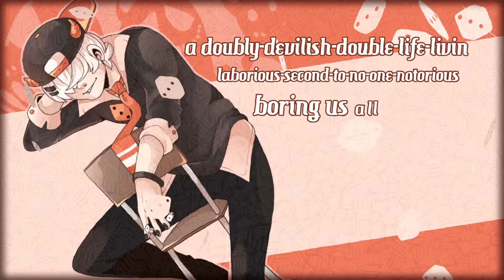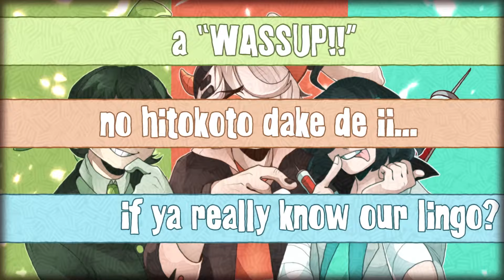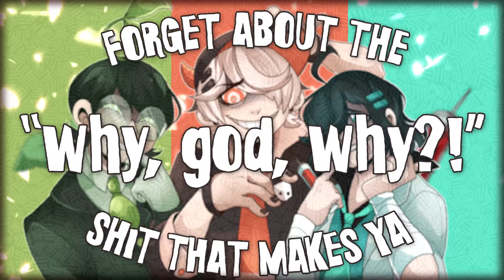MV- WAIgodWAI [psychoとsaikou] (DEMONDICE, Minari, painy)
psychoとsaikou=🇺🇸x🇰🇷x🇯🇵 RAP!!!
DEMONDICE+Minari+painy

English x Korean x Japanese Rap!!!

Special thanks to amigo and translator Mako (@takojanaimakoda) for always being so helpful in every way.

JP AND ENG SUBS COMING SOON!! Probably within 24 hours, once I have slept. KOREAN SUBS coming some time next week.

To anyone who enjoys rap, no matter where you are, I hope you'll check our sounds!